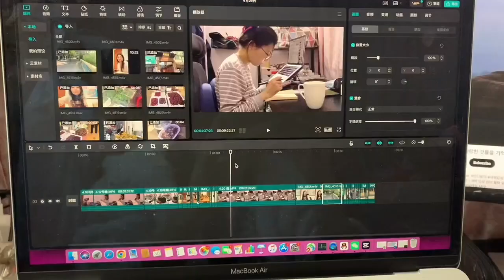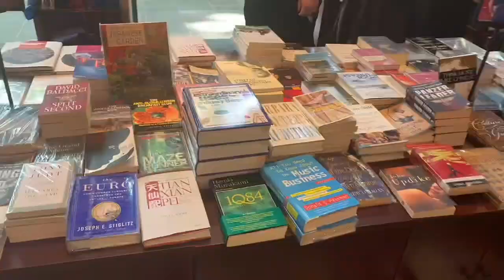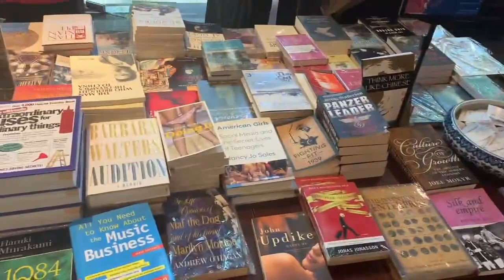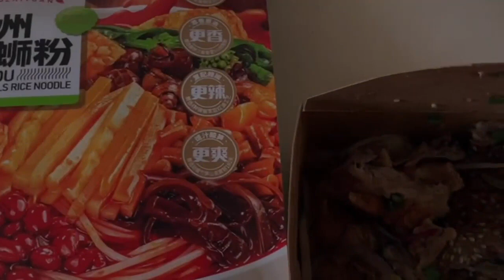Living Moments | Shanghai | Labor day holiday, cooking, window shopping, work